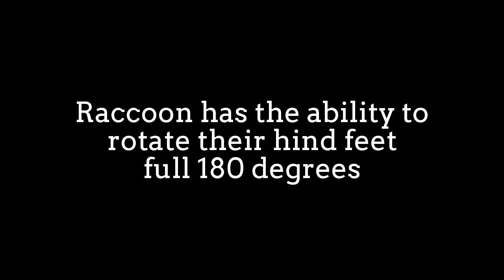Funny Raccoon relaxing on the tree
In many areas, huntingand vehicular injury are